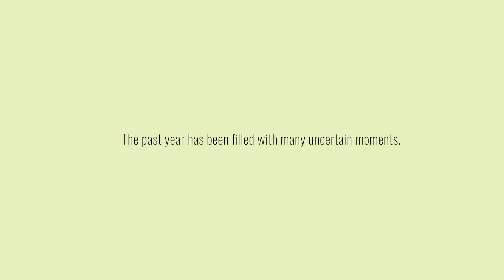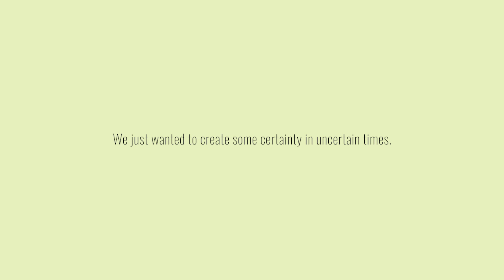WeLOVELasVegas Car Give Away Ethiopian Community Center 2021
LEARN MORE TODAY about the Ethiopian Community Center!

★ WeLOVELasVegas and You Can Share Your LOVE too! Thanks to everyone involved including the Ethiopian Community Center and the Las Vegas Metropolitan Police Department.

Every share helps YCSTrans and NewCab bring awareness to our community partners.  Also, follow our Facebook page for more info on other outreach efforts.

Thank you for your generosity and helping us Love on Las Vegas.

★ DISCOVER Yellow Checker Star (YCS) Transportation - Taxi Cab Services in Las Vegas, Nevada

★ DRIVER'S WE'RE HIRING!
- No Experience? No Problem! Apply Online Today

★ Lost Your Items? We Can Help!

★ We Care!
- YCS Is Nevada's Eco Friendly Taxi Service since 1984